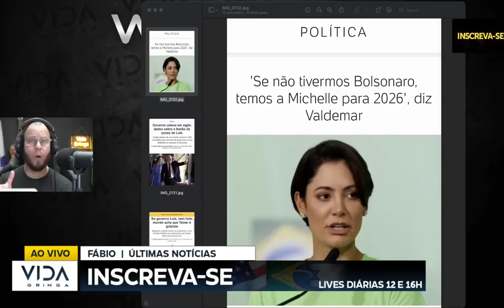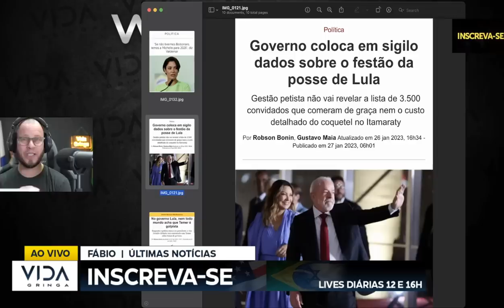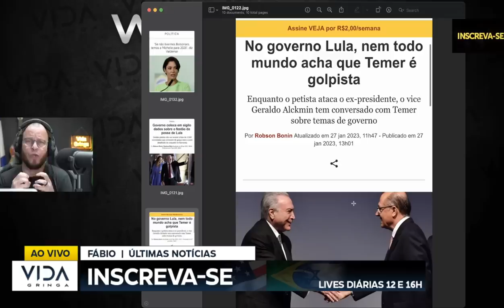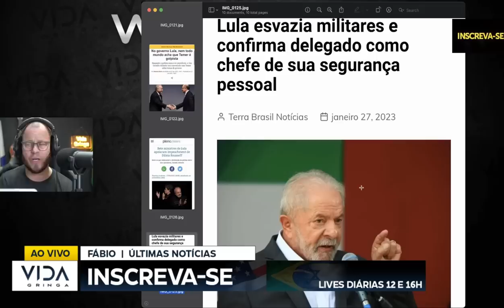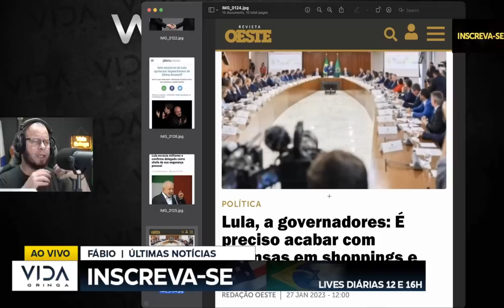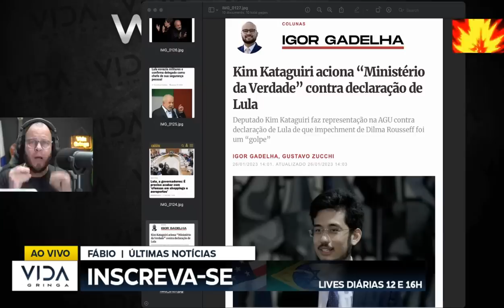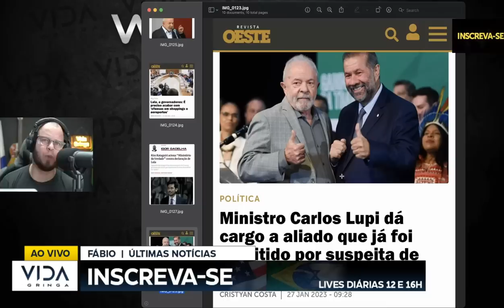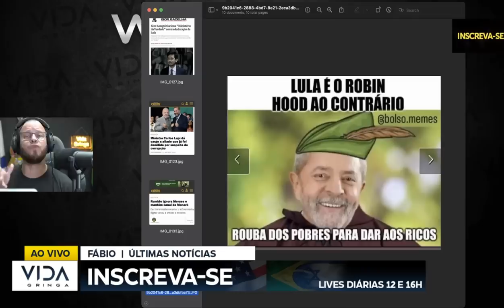JOGADA DE MESTRE QUE PODE DERRUBAR O LULA, MILITARES EM CONFLITO COM LULA!!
Um dos principais líderes do MBL, o deputado federal Kim Kataguiri (União Brasil-SP) quer utilizar o órgão contra desinformação criado pelo governo Lula contra o próprio presidente da República.